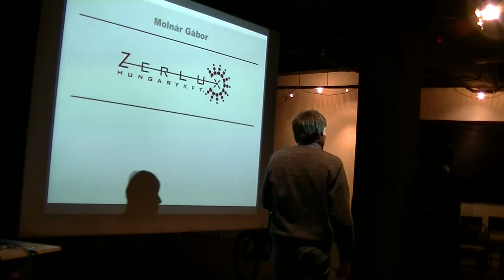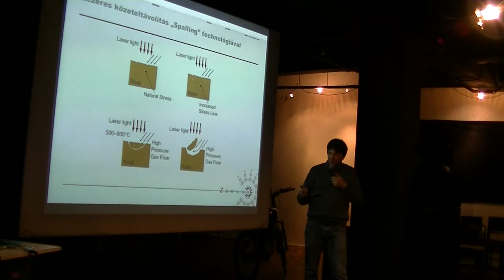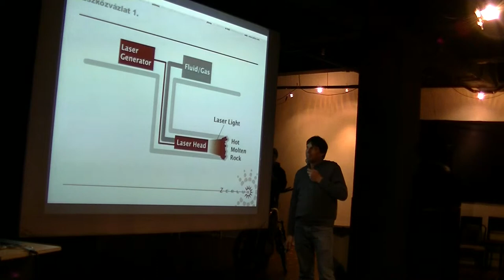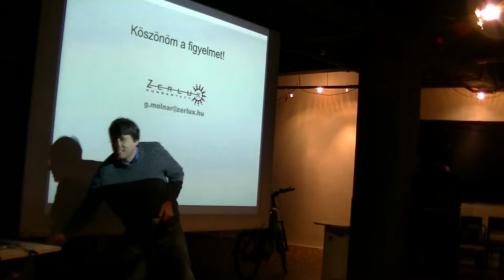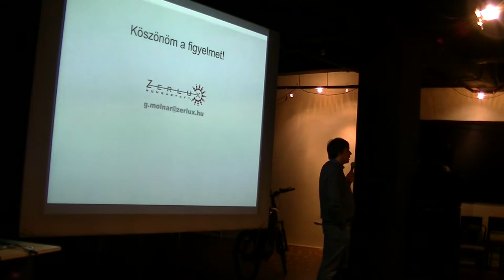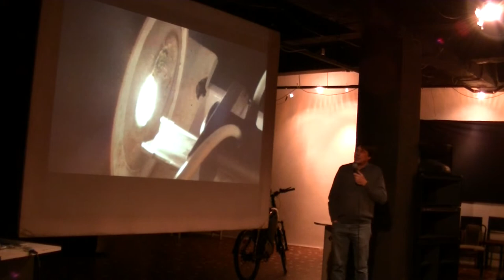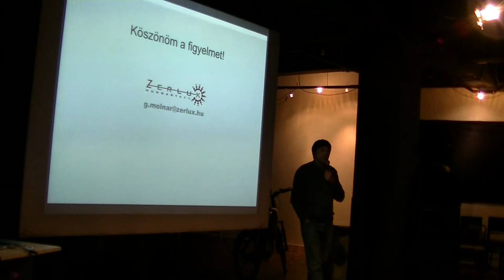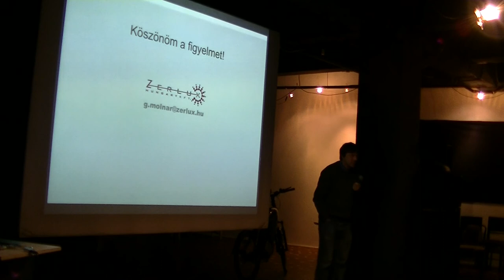Molnár Gábor (ZerLux): Lézeres kőzetfúrás